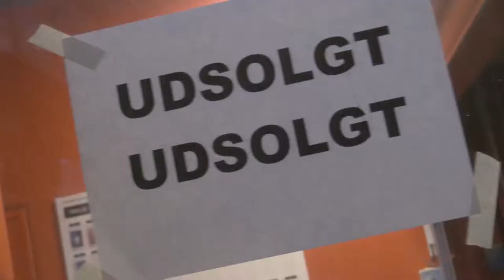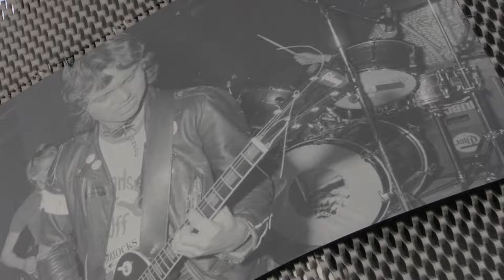PÆRE PUNK 40, 2018 TV AARHUS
Local TV made a nice little spot about the PÆRE PUNK 40 Festival in Aarhus, Denmark.